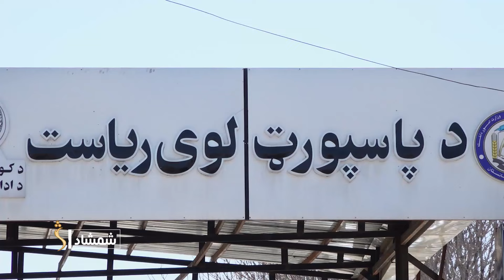د پاسپورټ يو شمېر متقاضيان د پاسپورټ د وېش له کندې پروسې شکايت کوي